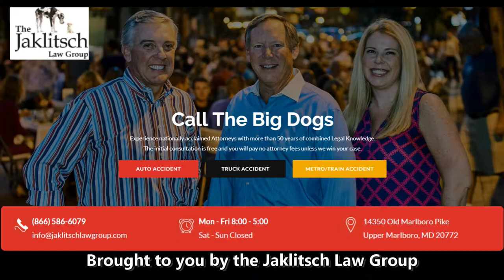Chol Marial Maryland Basketball w Wayne and Bruce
Sophomore Center Chol Marial talks about the difference from last season in College Park to the Covid season.